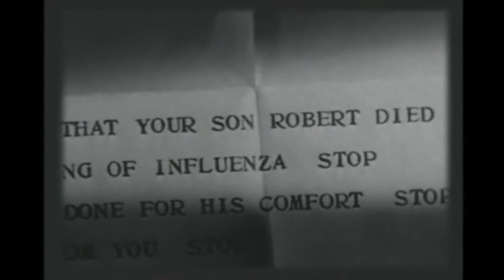A Felicidade Não Se Compra (1946) Trecho Dublagem VTI Rio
Em Bedford Falls, no Natal, George Bailey (James Stewart), que sempre ajudou a todos, pensa em se suicidar saltando de uma ponte, em razão das maquinações de Henry Potter (Lionel Barrymore), o homem mais rico da região. Mas tantas pessoas oram por ele que Clarence (Henry Travers), um anjo que espera há 220 anos para ganhar asas, mandado Terra, para tentar fazer George mudar de idéia, demonstrando sua importância através de flashbacks.